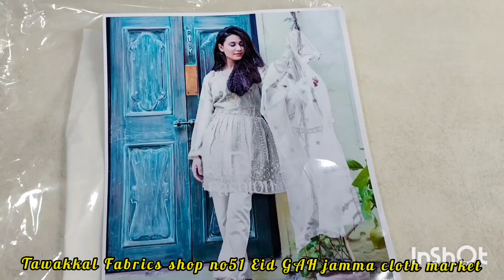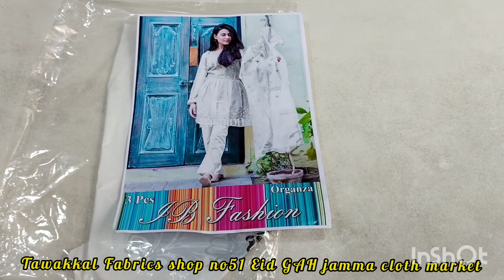Faidye Ka soda hai video Pori dekhna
Operater..03128399021

0scam